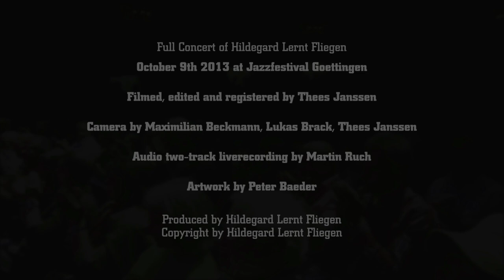Hildegard Lernt Fliegen - DVD "Live in Goettingen" TRAILER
Late on the evening of November 9, 2013, a rusty Swiss ambulance once used for evacuating overly daring mountain skiers to lowland hospitals now pulls up the stage entrance of the Deutsches Theater Göttingen. The musicians who stagger out have just performed at a jazz festival in southern Germany, then traveled 500 km on the Autobahn. At five to midnight, “Hildegard Lernt Fliegen” strolls onto the storied stage and looks out at the overcrowded balconies. A magical midnight musical feast begins.